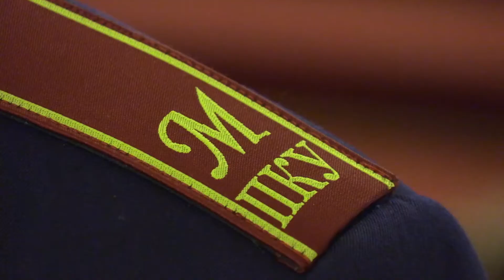Сотрудникам и военнослужащим Росгвардии вручили государственные награды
Военнослужащие и сотрудники Росгвардии отмечены государственными наградами за высокие показатели в служебно-боевой деятельности. Торжественная церемония награждения состоялась в Москве в Центральном академическом театре Российской армии на встрече поколений защитников Отечества.

В мероприятии приняли участие заместитель директора Росгвардии генерал-лейтенант юстиции Игорь Ильяш, председатель Совета Московского дома ветеранов войн и Вооруженных сил генерал-лейтенант Виктор Степанов, Герои Советского Союза и Российской Федерации, ветераны Великой Отечественной войны, представители военных династий, воспитанники Московского президентского кадетского училища имени М.А. Шолохова.